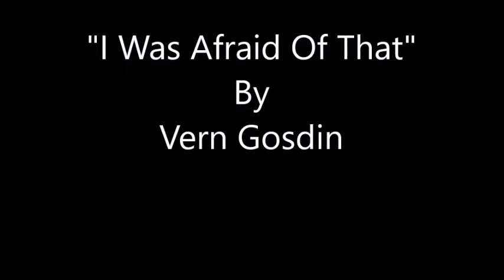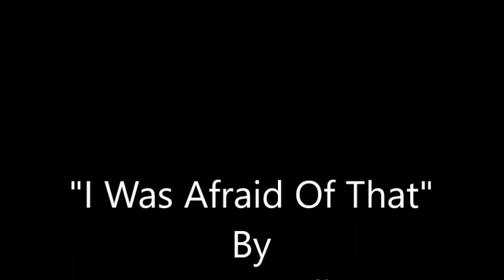I Was Afraid Of That~Vern Gosdin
From The 1989 Album "Too Far Gone" By Vern Gosdin 8/5/1934 - 4/28/2009